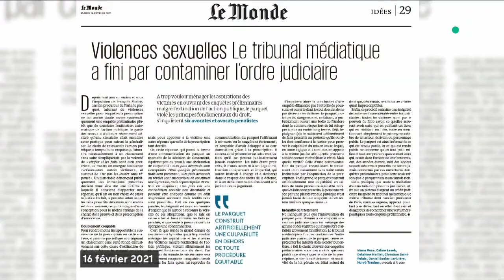Affaire Richard Berry : son avocat prend la parole - C à Vous - 16/02/2021